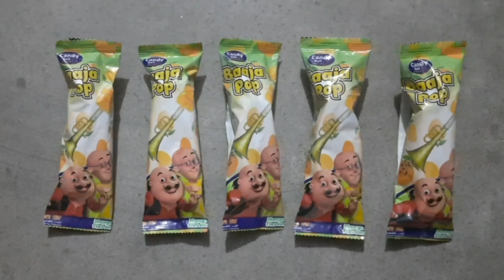5 Baja Pop Lollipops Motu Patlu फ्लेवर AMSR Unboxing Sounds New Video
Yesil 5 Rainbow Sweets Baja Pop Yummy Motu Patlu AMSR Unboxing Lollipops | Satisfying Candy Video

5 Baaja Pop Unboxing | Motu Patlu Lollipops ASMR New Satisfying Video | Tanujera

Facebook likn =